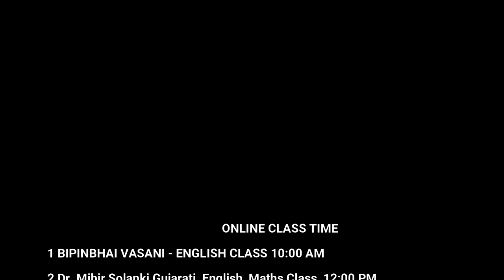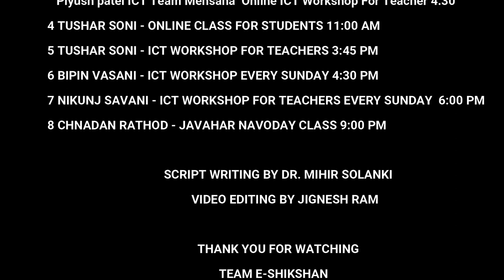CORONA VIRUS EDUCATION BY E-SHIKSHAN TEAM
નમસ્કાર
આભાર.
ચંદન રાઠોડ

in this video,you can learn about corona virus awarness by our e-shikshan team.so plz watch this video.